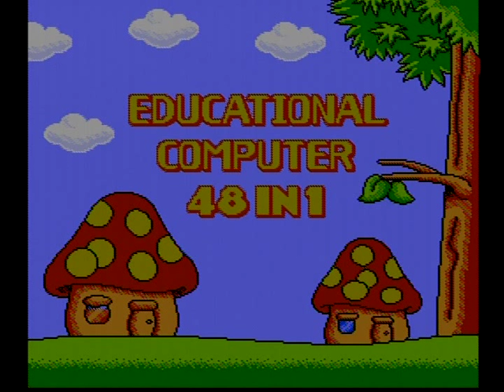Educational Computer 48-in-1 famiclone music